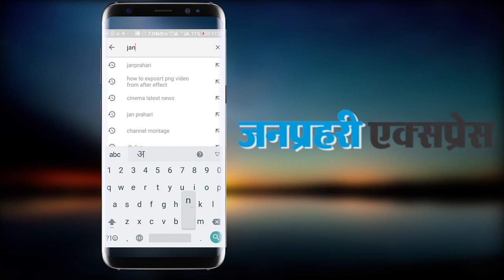इस बड़े जाट नेता को यह युवा राजपूत देगा टक्कर...watch video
Rajput will cast BJP in front of Rameshwar Dudi